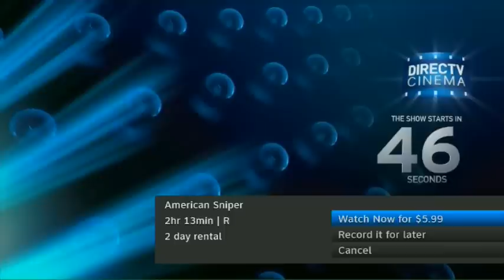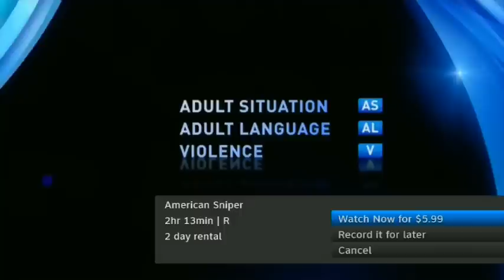DirecTV Cinema PPV - Countdown to the Premium Movie Start - May 2015 [King Of TV Sat]